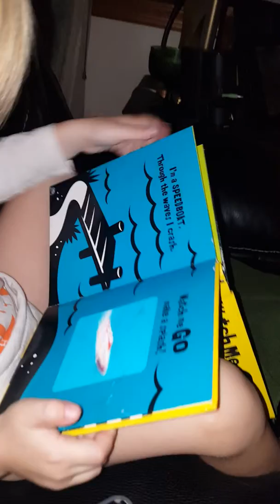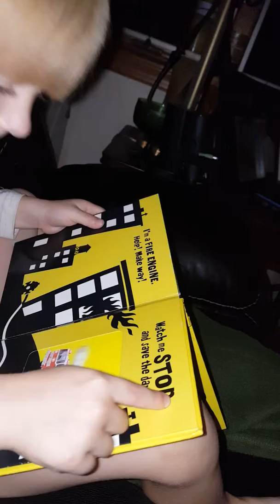Nate~"I can read"!